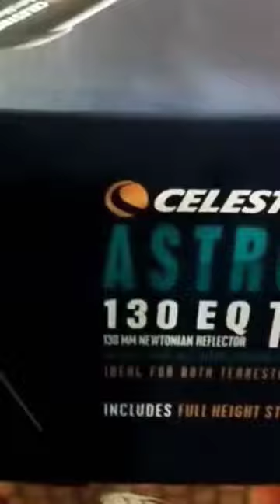New Celestron Astromaster 130EQ unboxing video 📷 😎🧐❣️